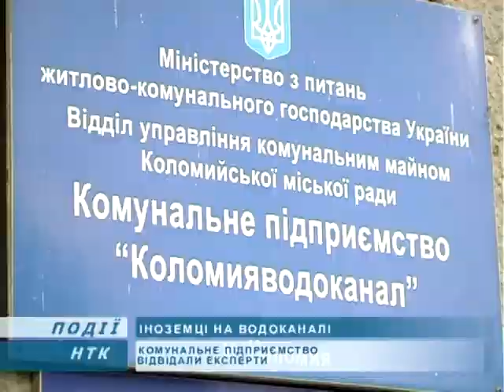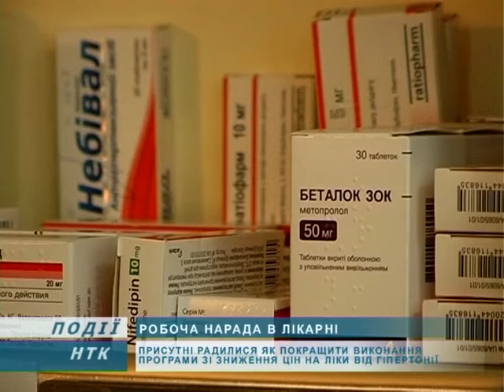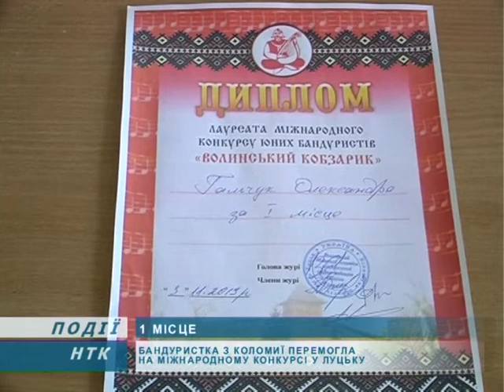Інформаційний випуск "Події дня" за 15.11.13